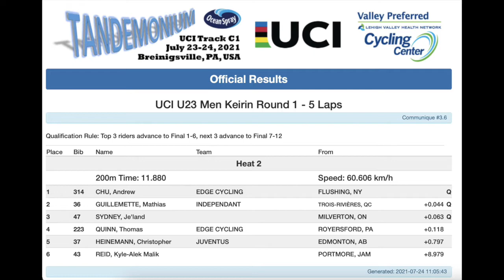Course KEIRIN U23 1re ronde T-Town | UCI-C1 du 24 juillet 2021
Course KEIRIN U23 1re ronde UCI-C1, Catégorie: Élite,
T-Town summer game 2021
Valley Preferred Cycling Center, T-Town Velodrome.
24 juillet 2021
Mathias Guillemette, NextGen Track Cycling Canada